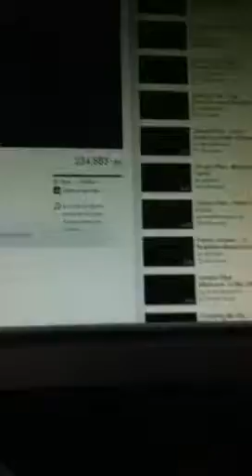Club penguin randomness